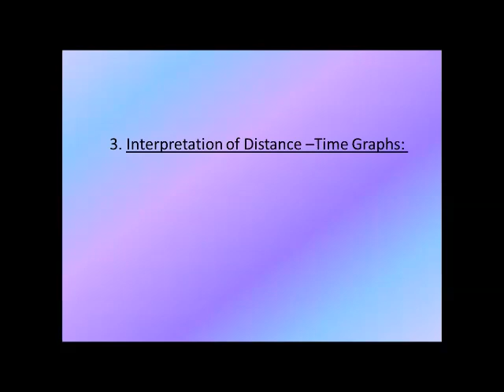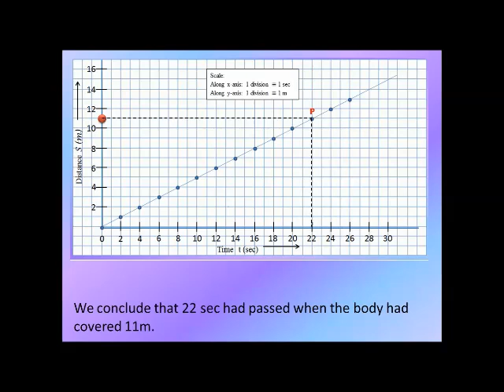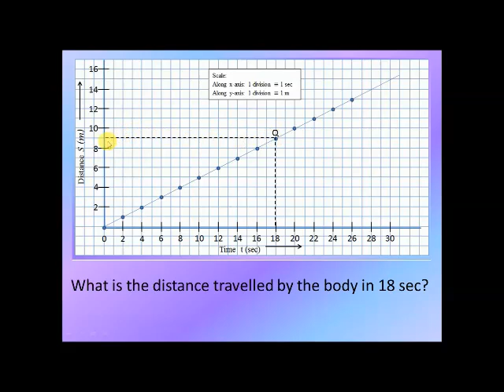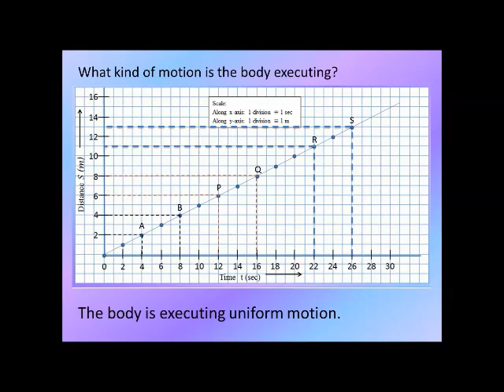Interpretation of d t graphs I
This is a video which demonstrates how to interpret a  d-t graph. This may be used by learners to learn how to extract information from the  d-t graphs. This may also be used by teacher to help the the learners understand the topic in an interesting manner.